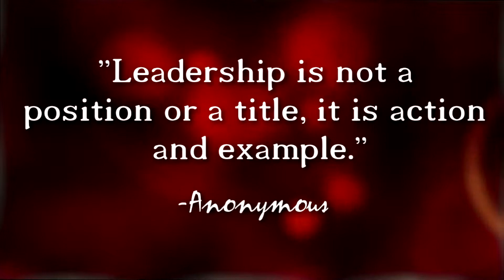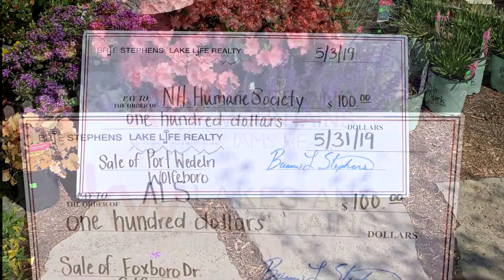May 2019 Monthly Difference Video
In May we were able to help 8 families buy and sell real estate! We donated $1,300 to many difference charities both local and national. We are excited for another amazing month ahead!